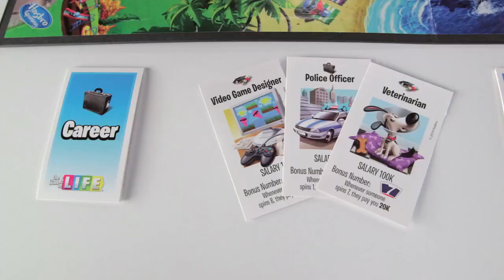The Game of Life Classic